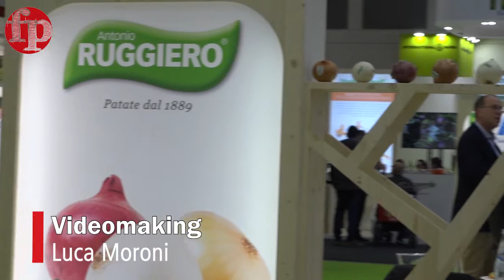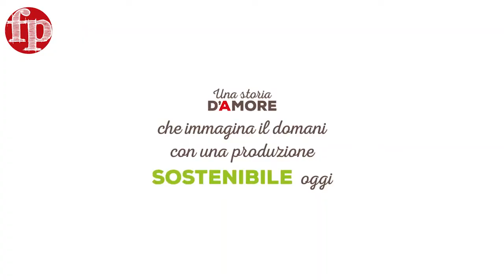Gruppo Ruggiero al Fruit Logistica tra rapporto con la gdo e valorialità del brand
Il Gruppo Antonio Ruggiero, storica azienda che opera nella produzione e commercializzazione di patate e cipolle, ha partecipato anche quest'anno al Fruit Logistica di Berlino, nella collettiva organizzata dal Cso.